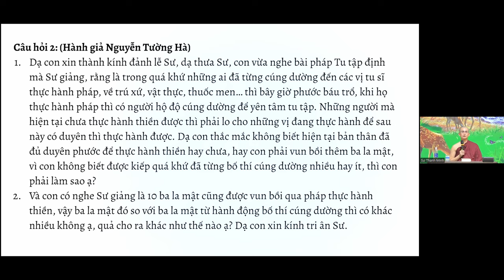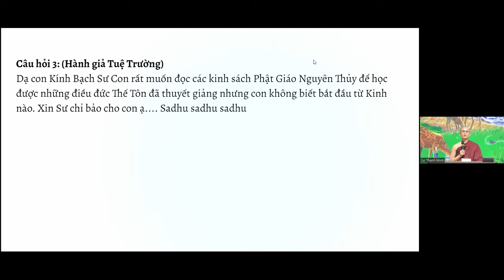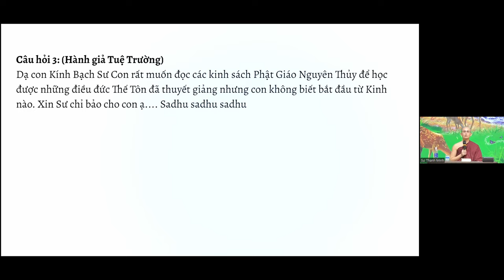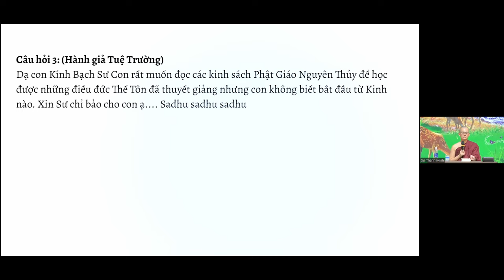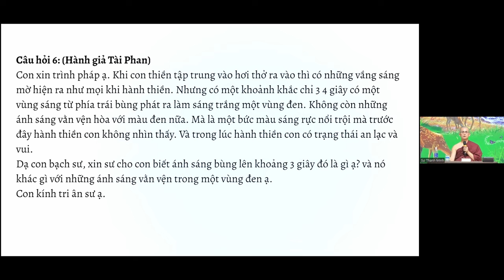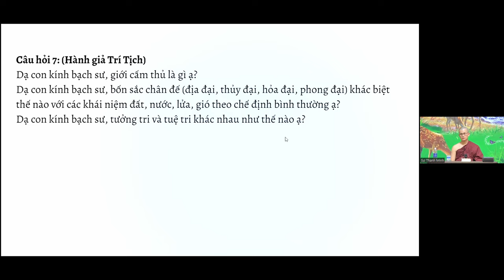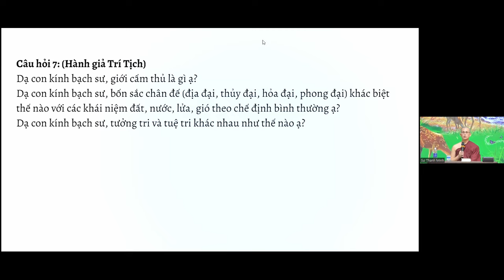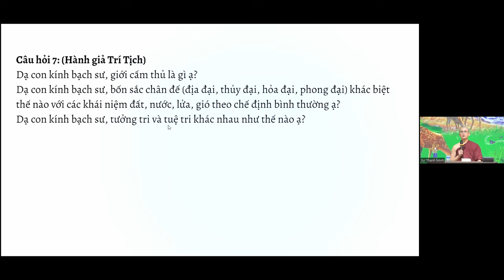GIẢNG KINH TRUNG BỘ | BÀI 1: KINH PHÁP MÔN CĂN BẢN | SƯ THANH MINH THUYẾT | NGÀY 30/07/2022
GIẢNG GIẢI KINH TRUNG BỘ | BÀI 1: KINH PHÁP MÔN CĂN BẢN | SƯ THANH MINH THUYẾT

Một số nội dung chính trong buổi thuyết pháp:
00:00 Giới thiệu Kinh Pháp Môn Căn bản
13:42 Giảng kinh Pháp Môn Căn Bản
1:06:13 Sư Thanh Minh trả lời các câu hỏi của hành giả, Phật tử